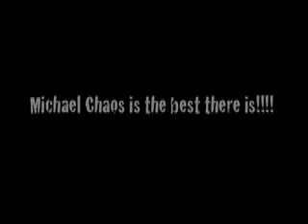The Final Inductee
MICHAEL CHAOS!